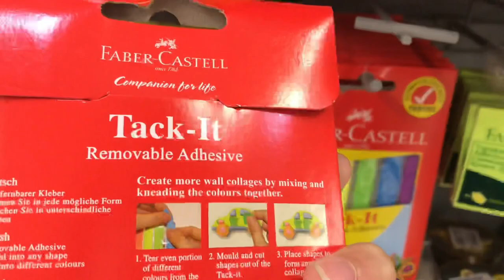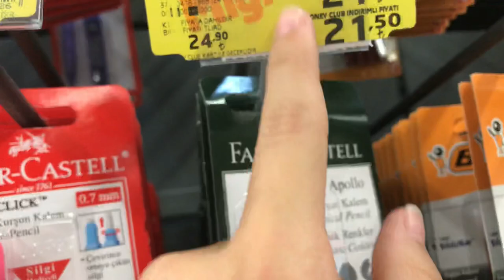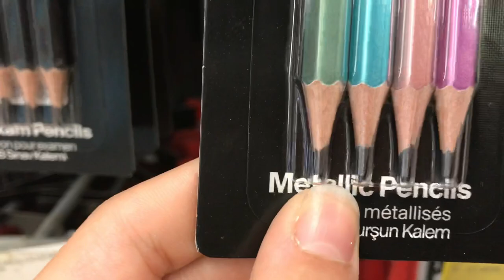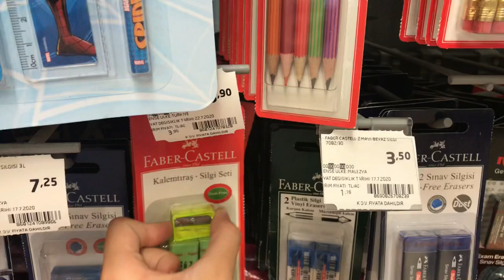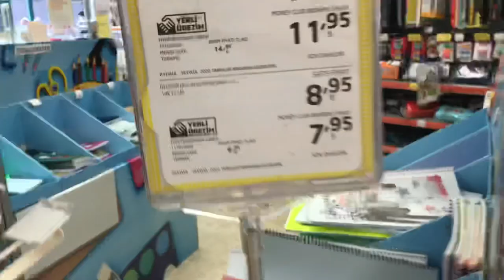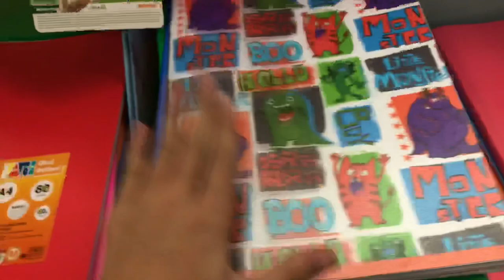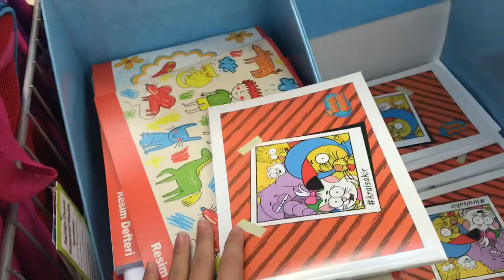MİGROS OKUL ALIŞVERİŞİM🛒 🏫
Selam👋herkese ben Ecre🤗
8.sınıf öğrencisiyim🤓
Bu videoda sizlere okul alışverişim serisinin devamını getirdim💖
Umarım kısa sürede büyürüz🥑
Sizleri çok seviyorum kendinize iyi bakın 🧸